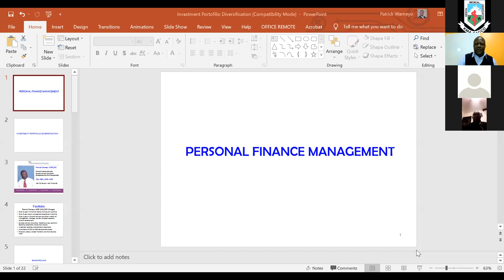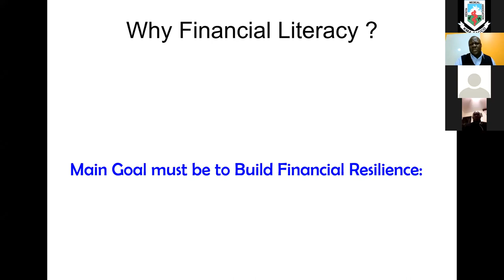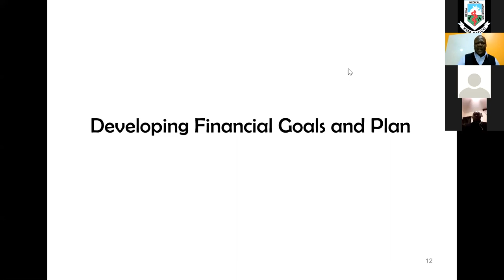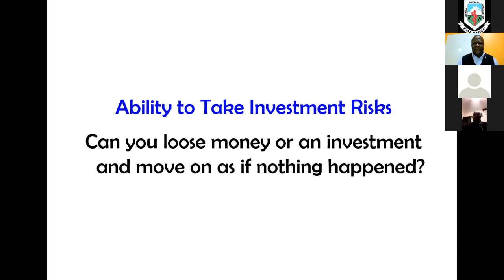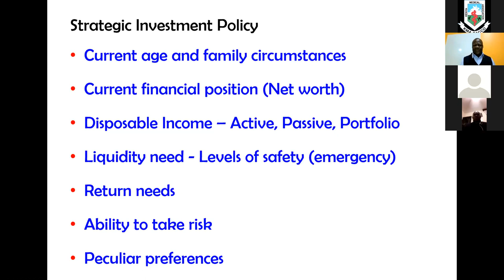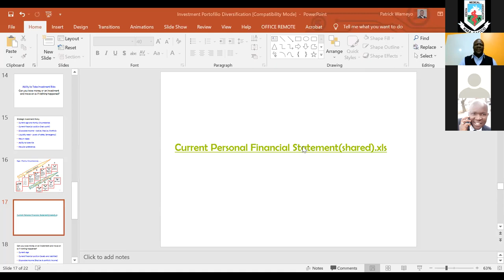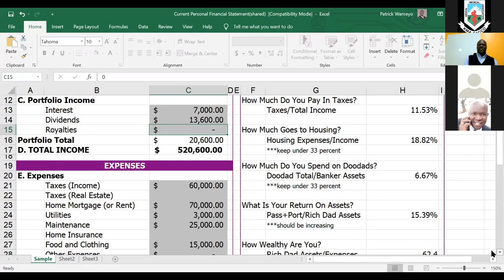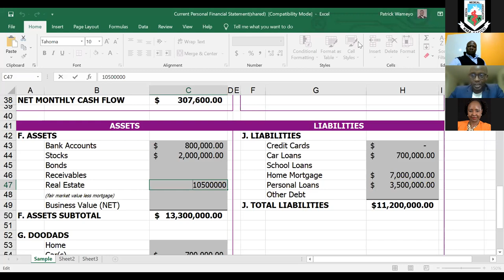INVESTMENT & PORFOLIO DIVERSIFICATION